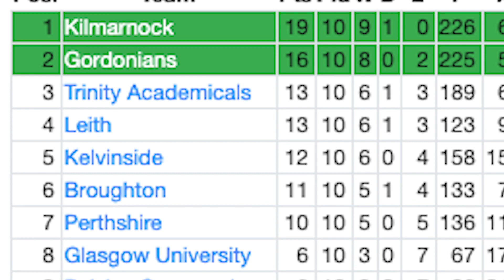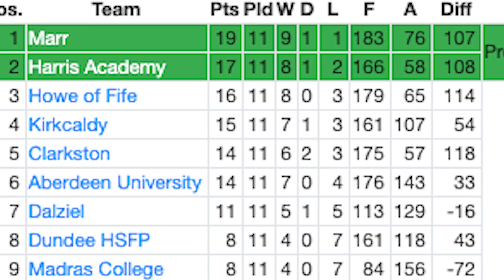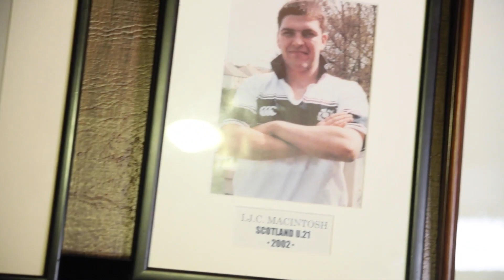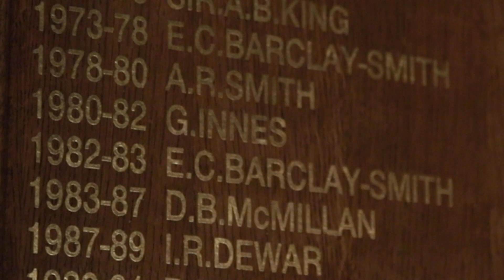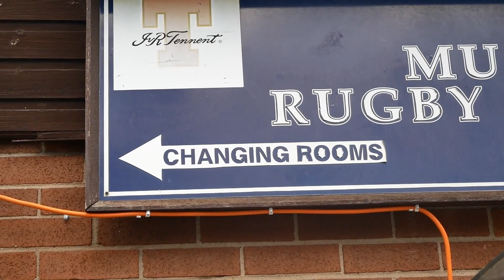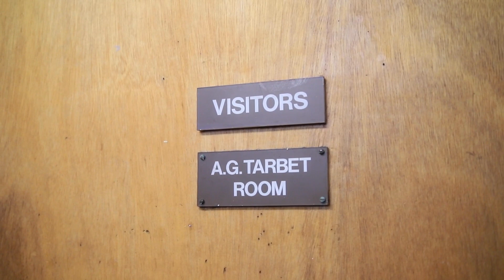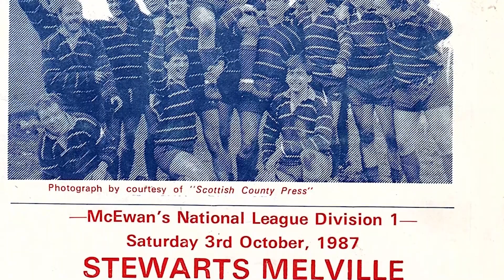Backing Burgh: The History of Musselburgh RFC - Chapter 3 - Escalation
In Chapter 3, a league structure is introduced into Scottish Rugby bringing more competitiveness to the game and to the Club. The next twenty years are documented with the highs and lows of the 1970's and 80's.